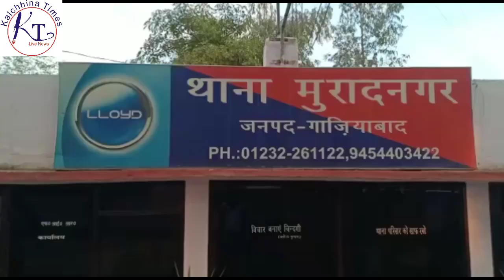मुरादनगर में अनियंत्रित कार नहर में गिरी । चार लापता दो बचे ।